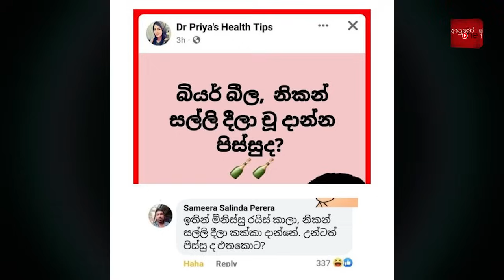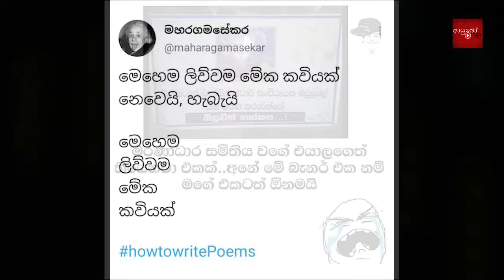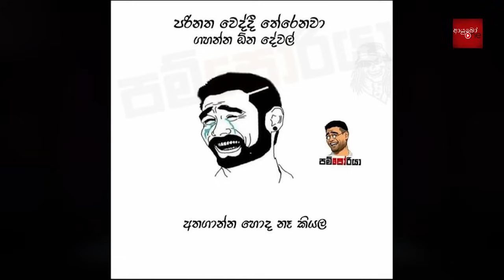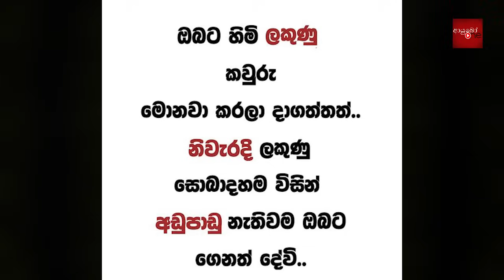Bukiye Rasa Katha | Funny Fb Memes Sinhala | 2023 - 10 - 26